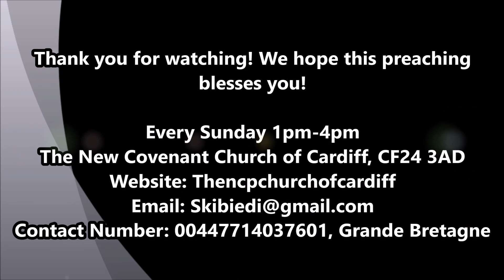Pastor Serge Kibiedi | Brisons les barrieres invisibles-6